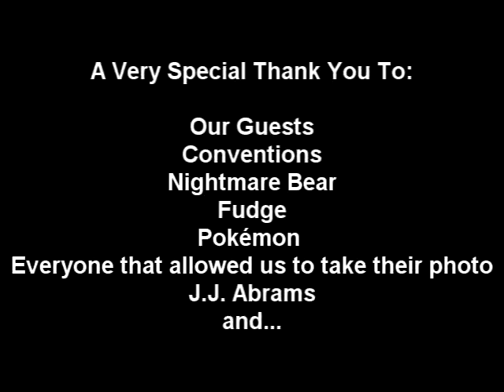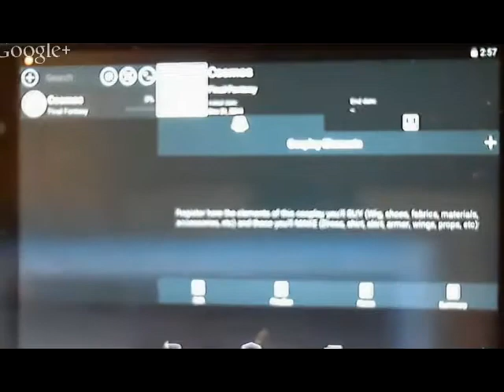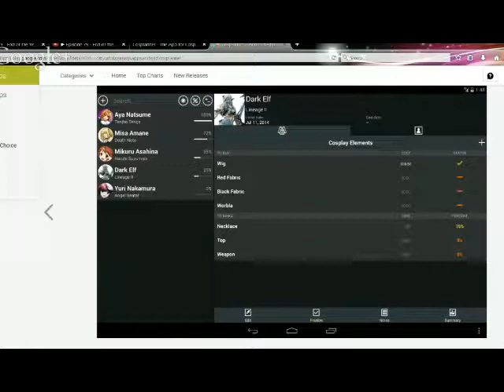Episode 79 - 2014 End of Year! Narf~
Our final episode of the year! A special thanks to Li Kovacs (aka PikminLink) for joining us on the show. It was a blast to talk to her!

Enjoy our year in review, take a look at what CosPod has to offer in 2015, and our usual brand of zaniness.